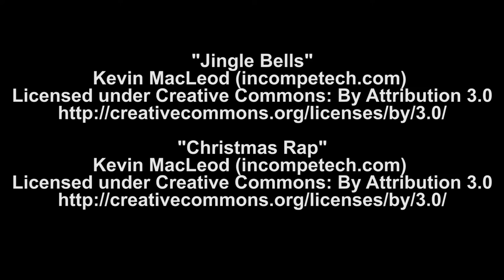Vlog #6 | January 12, 2016 | Batman Vacuums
We finally cleaned up our Christmas decorations. And I have another adventure with coffee.

Equipment: GoPro Hero4 Black Edition 4k 30fps
Editing: Adobe Premiere Pro CC 2015